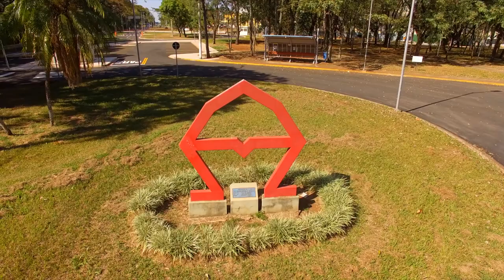TV USP Informa nº 80 - Gestão Ambiental da Esalq completa 20 anos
Ao completar seus 20 anos de criação, o Curso de Gradução em Gestão Ambiental da Esalq - primeiro do gênero no país, faz um resgate de marcos importantes desta história traçando um paralelo com o os principais acontecimentos da agenda ambiental durante as mesmas duas décadas. Confira!